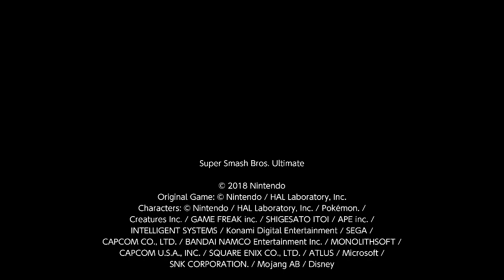Super Smash Bros. Ultimate For Fun Battle Arenas #12243